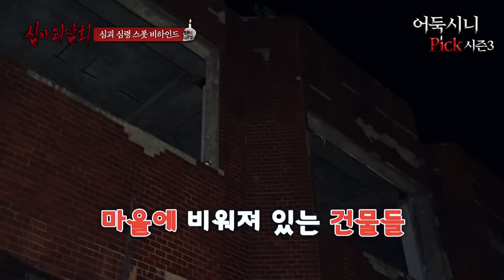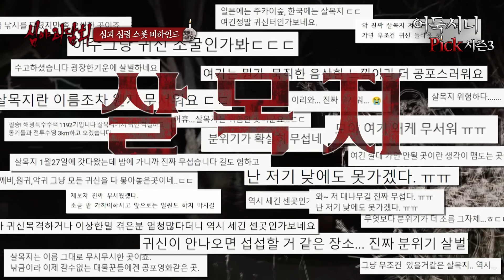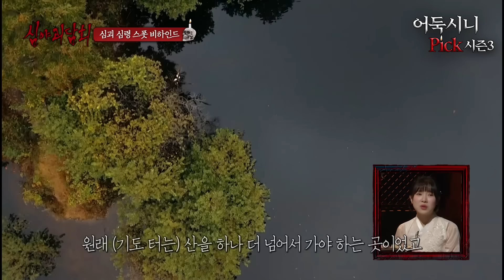[어둑시니Pick] 끝나지 않은 살목지 세번째 괴담, 심야괴담회 심령 스폿 비하인드 심야괴담회 심괴 어둑시니 MBC231121방송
🩸화요일 밤, 10시 방송됩니다🩸